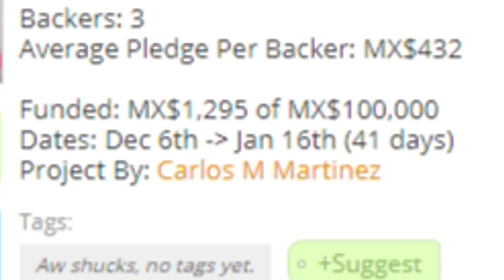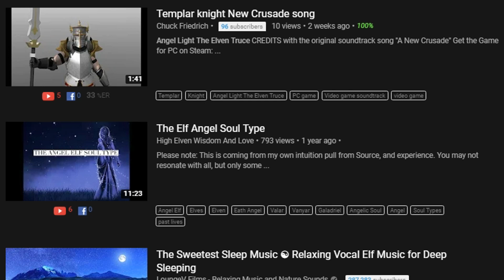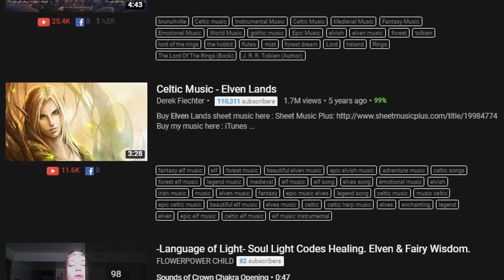I spent real money on this game...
ANGEL LIGHT THE ELVEN TRUCE GAMEPLAY FUNNY MOMENTS!
This game came out on steam recently and was made by one guy. can you believe it? xd

Game: Angel Light The Elven Truce

How Did 1 Person Make This Game